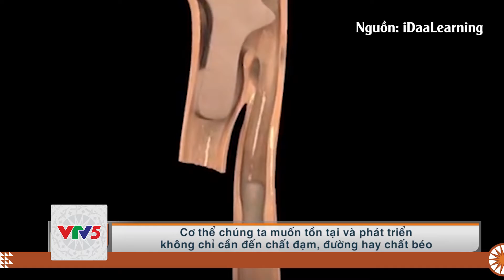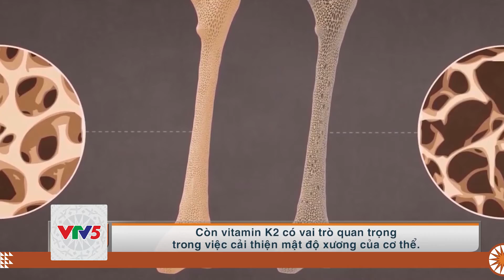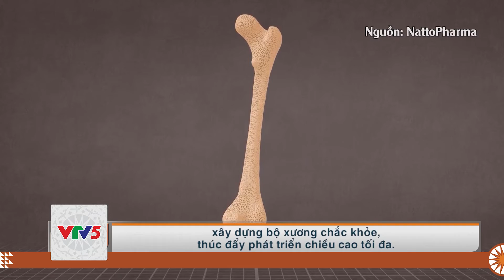[TIẾNG BA NA] GIẢI PHÁP CHO TRẺ CÒI XƯƠNG | VTV5